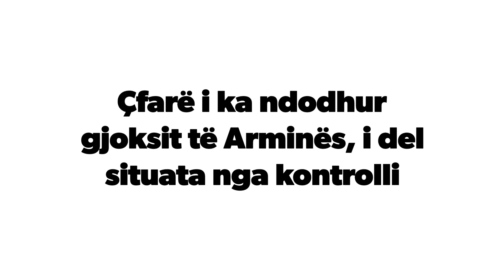Çfarë i ka ndodhur gjoksit të Arminës, i del situata nga kontrolli